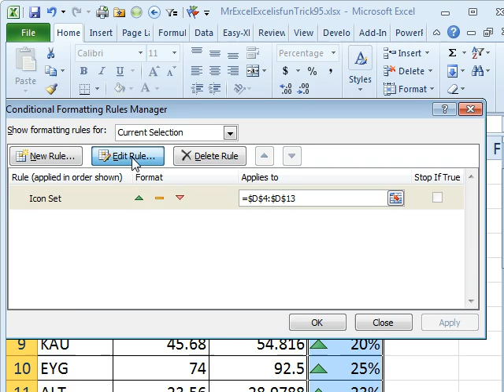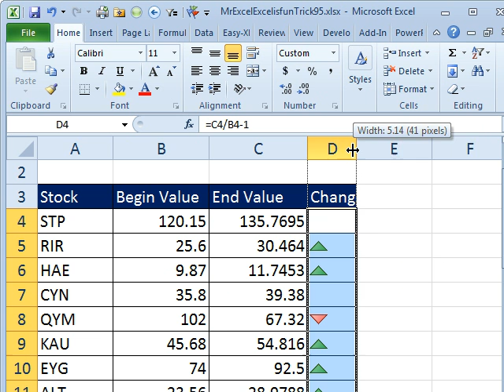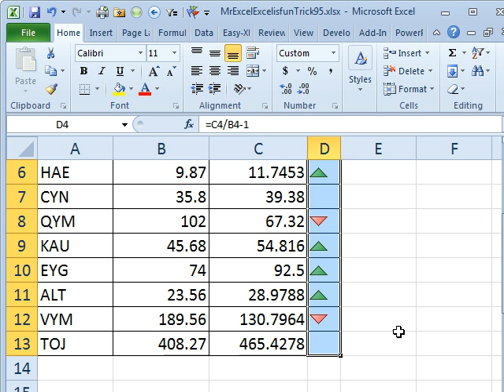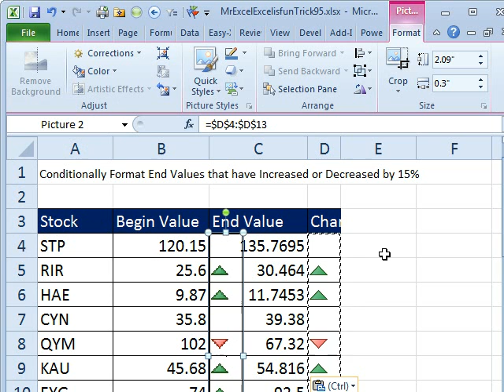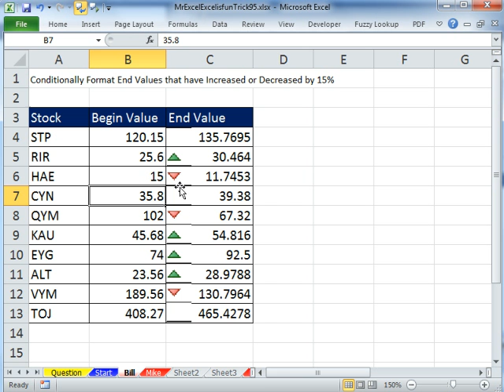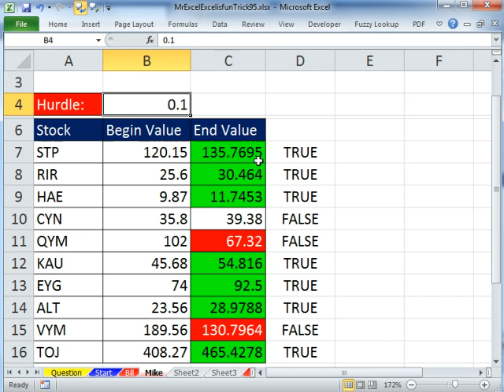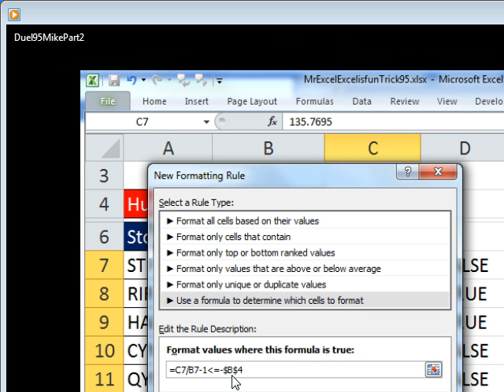Excel - Conditional Format if Delta is Beyond 15% Above or Below - Excel - Episode 1509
Microsoft Excel Tutorial: Conditionally Format Values that have Increased or Decreased by 15%

Welcome to another exciting episode of Dueling Excel, where Mike Girvin from ExcelIsFun and I, Bill Jelen from MrExcel, go head to head to find the best solution to an Excel problem. In this episode, we tackle the challenge of conditionally formatting end values that have increased or decreased by 15%. At first, I thought this couldn't be a duel because there's only one way to do it, but I think I have the solution.

I start by copying the data over and creating a new column called "CHANGE". In this column, I use the formula =the ending value / by the beginning value – 1 to calculate the percentage change. Then, I use the brand new ICON SET feature in Excel 2010 to add the up and down arrows to the data. However, I don't want to highlight all changes, only those that are + or – 15%. So, I go into the manage rules and edit the rule to only show the green icon when the value is ›= to 0.15 and the red icon when the value is ‹= -0.15. I also make sure to select "SHOW ICON ONLY" to hide the numbers.

But, there's one problem - the yellow – signs. To get rid of them, I create a new rule using the formula =AND(D4‹0.15,D4›-0.15) and select "STOP IF TRUE" to make sure it doesn't interfere with the previous rule. Then, I use the custom formatting option to hide the value when it shows through. Now, the data is properly formatted with the correct icons and no extra column visible.

But, Mike takes it a step further by using a logical formula to conditionally format the data. He creates a formula off to the side and then copies and pastes it into the conditional formatting dialog box. He also uses a parameter in a cell to easily change the formatting if needed. And, the most impressive part - he does it all without using any parentheses, showing his expert knowledge of the order of operations in Excel.

So, who do you think had the best solution?

Table of Contents:
(00:00) Episode topic: Conditional format + or - 15%
(00:19) Bill's solution using icon sets
(01:40) Mike's solution using logical formulas
(06:48) Comparison and discussion of solutions
(07:20) Clicking Like really helps the algorithm

This video answers these common search terms:
Conditional format + or - 15%
Excel conditional formatting
Excel conditional formatting formulas
Excel fill color
Excel icon sets
Excel logical formulas
Excel manage rules
Excel order of operations
Hide cell values in Excel
Paste linked picture in Excel
Percentage change formula

Initially, it appears that there is only one way to accomplish this task, but Mike "ExcelIsFun" Girvin and Bill "MrExcel" Jelen find another way to tackle and solve this challenge. Follow along with Episode #1509 to see how its done!

Dueling Excel Podcast #95...This episode is the video podcast companion to the book, "Slaying Excel Dragons: A Beginners Guide to Conquering Excel's Frustrations and Making Excel Fun", by Mike Girvin and Bill Jelen. [Currently available in eBook / Print Edition and as a DVD Bundle]

and

"Learn Excel 2007 through Excel 2010 from MrExcel". Download a new two minute video every workday to learn one of the 512 Excel Mysteries Solved! and 35% More Tips than the previous edition of Bill's book!